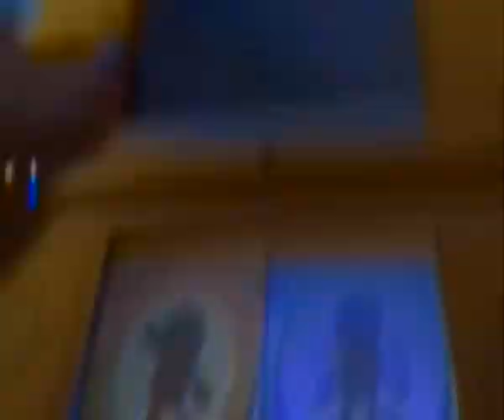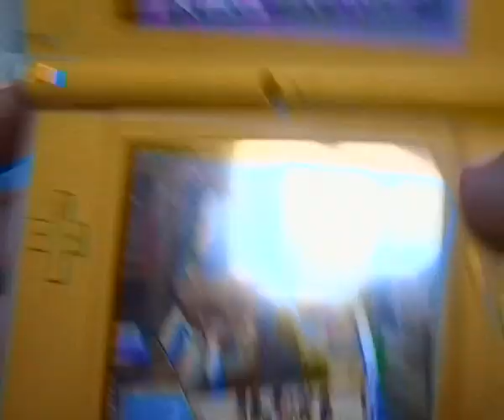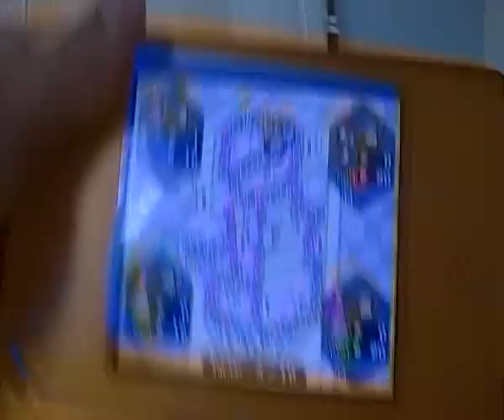Mario Party DS (ITA) - Parte 13 - Vittoria!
ciao a tutti benvenuti alla parte 13. ho vinto il tabellone